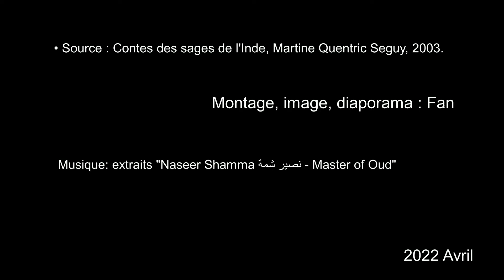MIROIRS ou LE REFLET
Un conte initiatique
• Source : Contes des sages de l'Inde, Martine Quentric Seguy, 2003.

JEUX DE MIROIRS
Miroir, mon beau miroir,
Un reflet inversé du monde sensible?
Que vois-je au juste dans toi?
Une illusion de moi -même,
Une projection du monde tel que je le ressens?
Une illusion du monde?
Faux semblant et trompe l'œil?
Pourrais tu être une porte vers l’invisible?
L’image de surface laissant apercevoir l'image intérieure?
Je me perds dans ce palais des glaces,
Labyrinthe de moi-même!
Et les autres?
Ne sont-ils pas des miroirs où je me cherche?
Des reflets où je puisse me reconnaître?
Le monde  comme un reflet de moi-même?